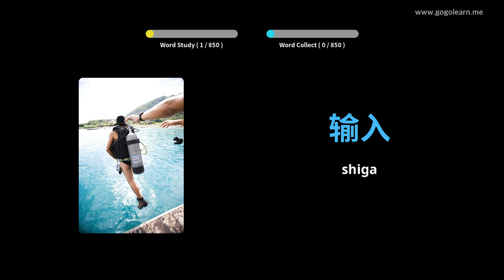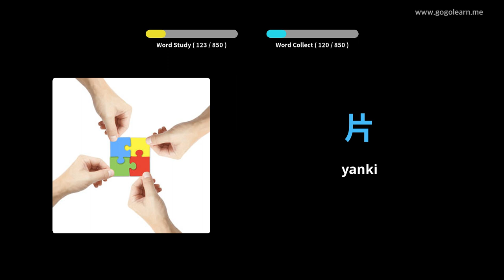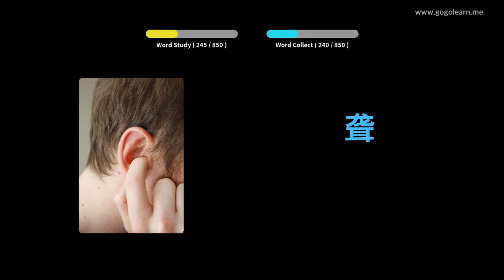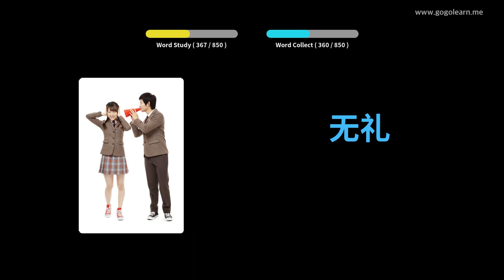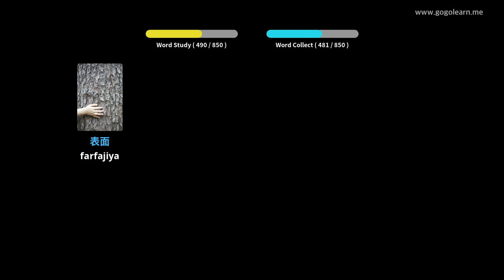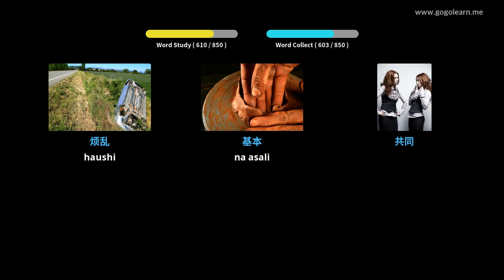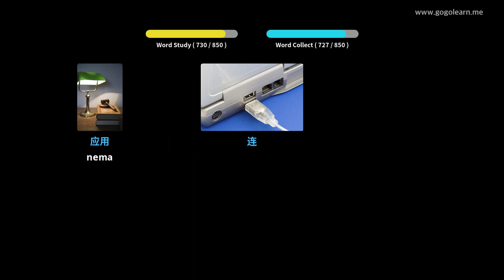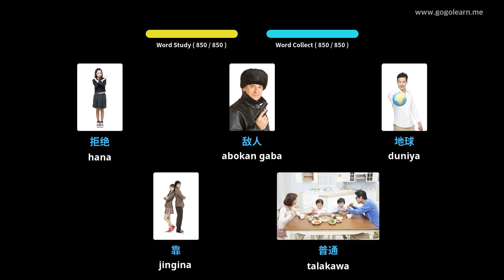चीनी शब्दावली सोते हुए सुनना | Golearn